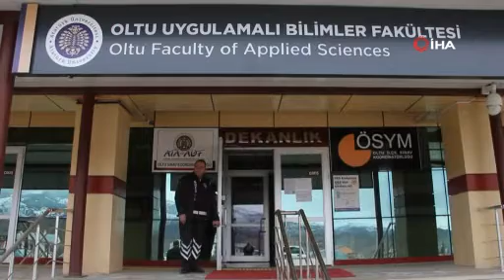Türkiye’de ilk Kuluçka Merkezi Erzurum'da Kuruluyor!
Kuluçka Merkezi Kurulum çalışmaları netleştirildi ve Erzurum Oltu Havzası Uygulama ve Araştırma Merkezi bünyesinde Kuluçka Merkezi Kurulum kararı alındı.